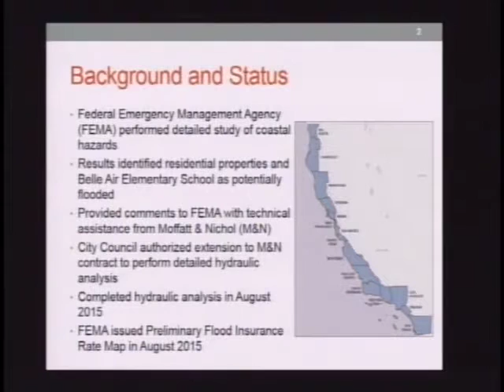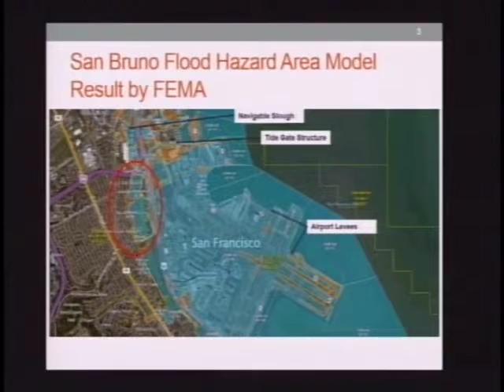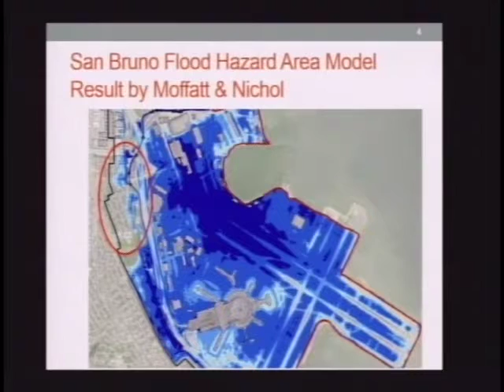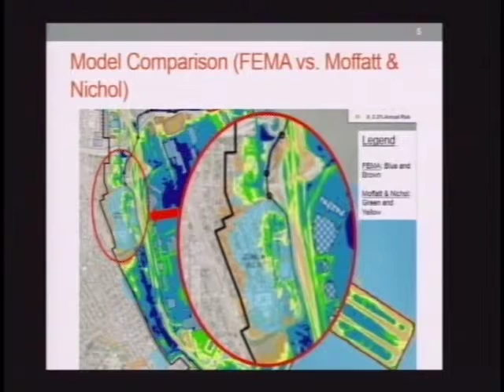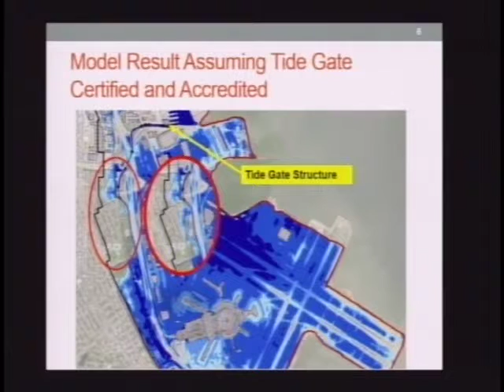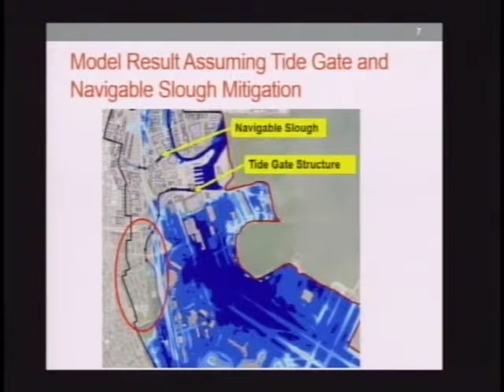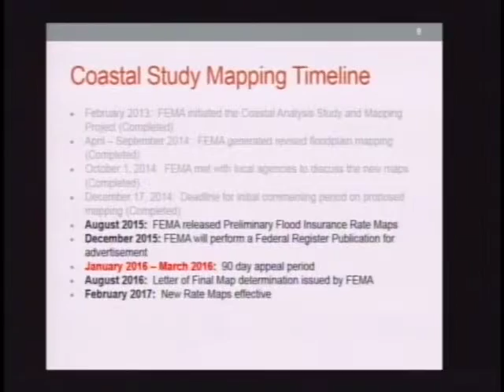San Bruno City Council Meeting Sept. 22, 2015 10a SF Bay Study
San Bruno City Council Meeting Sept. 22, 2015
10a. SF Bay Coastal Study Report